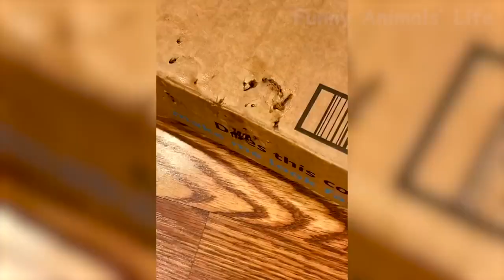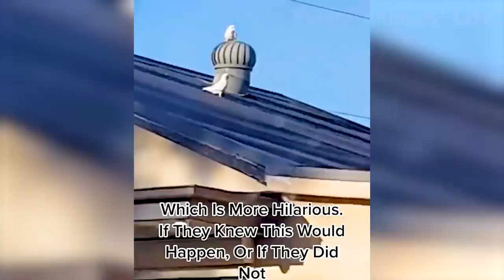15 Best Funny Animal Videos 2022 😂 Funniest Cats And Dogs Videos